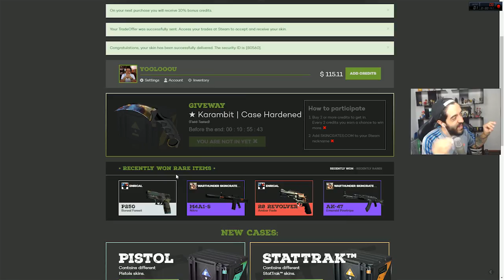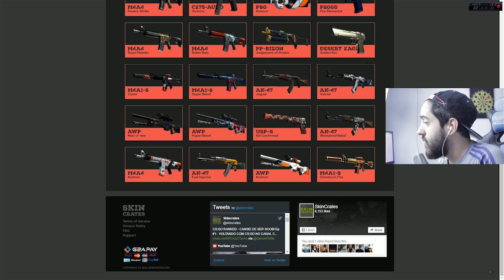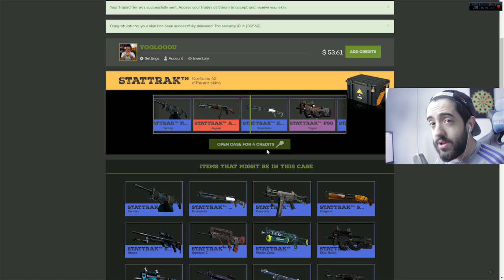CS:GO - CANSEI DE SER NOOB #5 - O EPISÓDIO QUE QUASE NÃO SAIU!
Esse episódio de COUNTER STRIKE GLOBAL OFFENSIVE deu muito trabalho mas SAIU! Espero que gostem :)

Curta a melhor página do FACE de GTA V:
Valeeu!